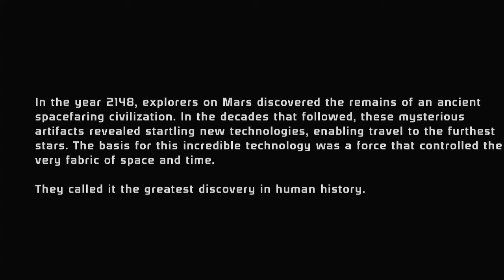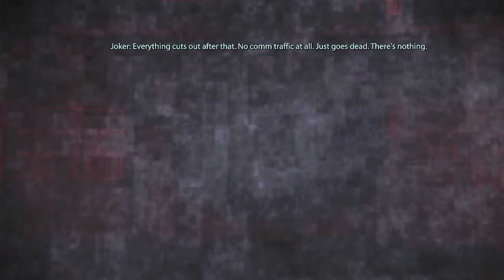The Start of a new era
The first part in my Mass Effect journey with all of you lovely people